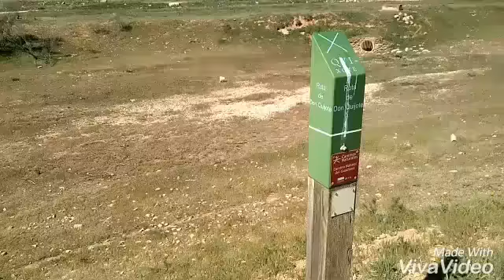Ruta en bici de Madrid a Jaén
Hecha en 6 días durante la Semana Santa de 2017. Disponible en Jamendo